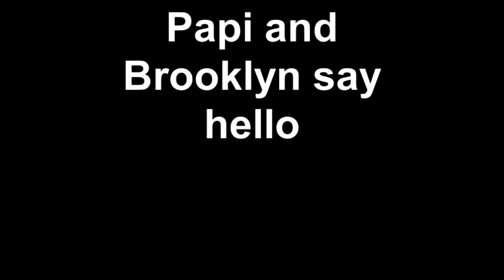Papi and Brooklyn say hello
Brooklyn is here for a couple of days and seems like she and Papi are in for some good times.